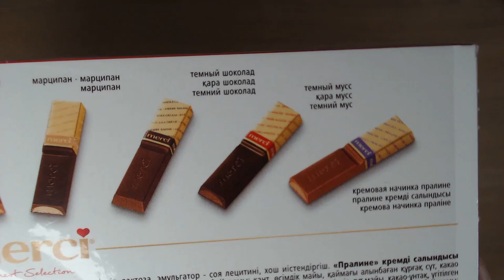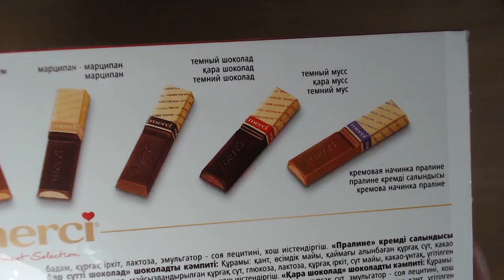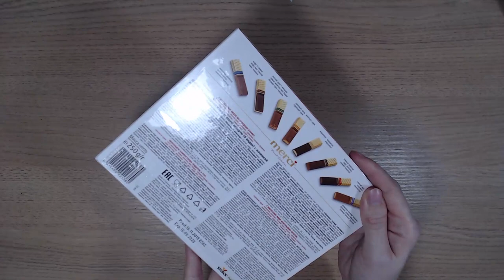Art Manij ОБЗОР Конфеты Merci ассорти